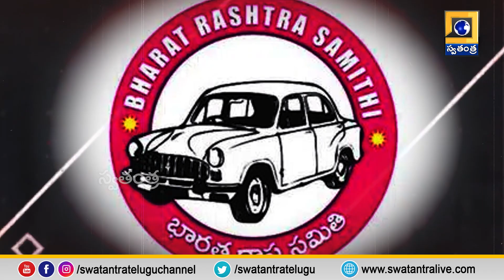మూడో రోజు ఐటీ దాడుల్లో కొత్త ట్విస్ట్ | Swatantra TV